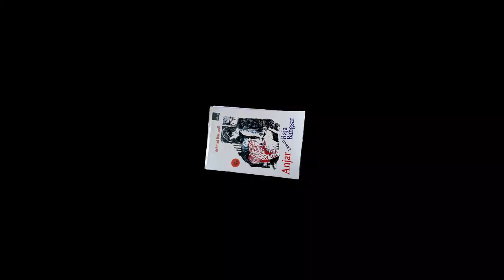dongeng sunda silat, anjar vs raja bangsat bagian 3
Baraya, kali ini Abah Iskandar akan mendongeng cerita persilatan, berjudul Anjar vs Raja bangsat.

Bagaimana cerita selengkapnya, yuk kita simak dongeng sunda anjar vs raja bangsat bagian 3.

Judul : Anjar vs Raja Bangsat
Pengarang : Ahmad Rustandi

atau klik link Whatsapp dibawah ini